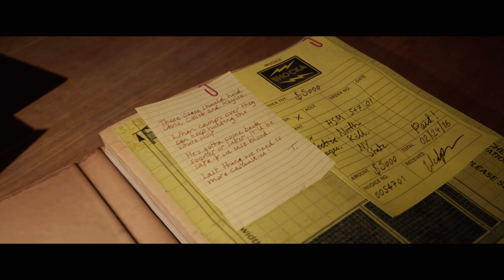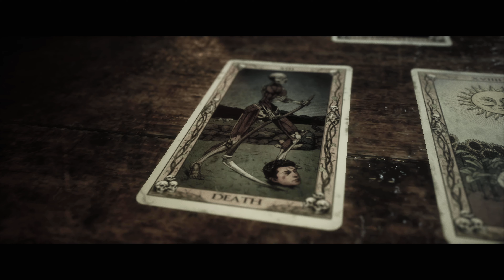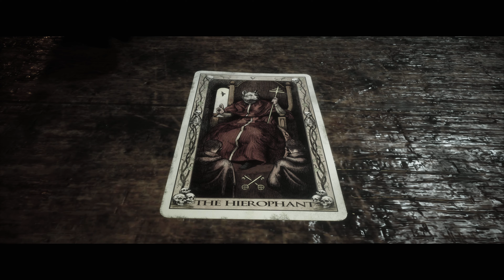The Quarry - 09 - The Matriarch [4K 60FPS] [PS5]